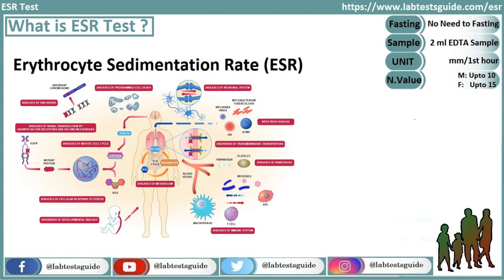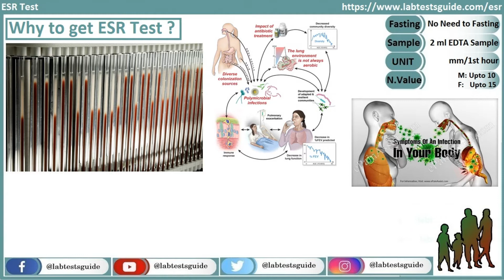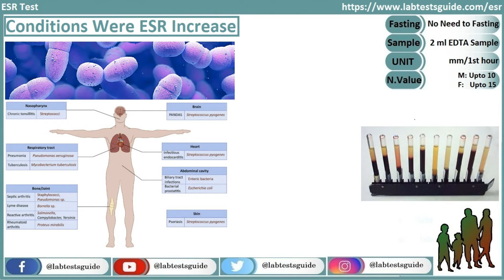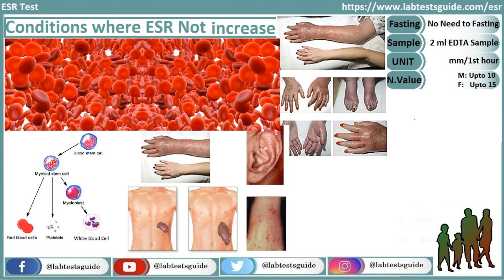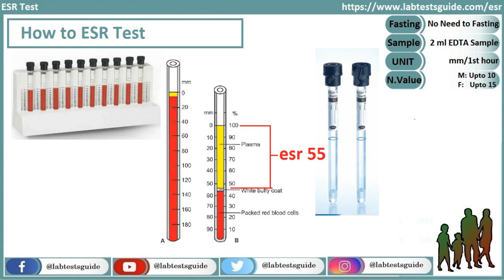ESR Test Explanation, Normal values, High and Low mean, Procedure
An erythrocyte sedimentation rate (ESR) test is sometimes called a sedimentation rate test or sed rate test. This blood test doesn’t diagnose one specific condition. Instead, it helps your healthcare provider determine whether you’re experiencing inflammation.